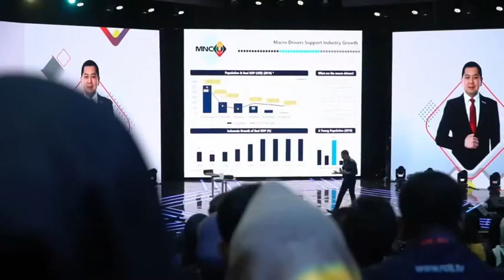Sinergikan 3 TV Nasional, Hary Tanoesoedibjo Fokus Kembangkan FTA, Digital & Konten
Briefing Sales & Marketing

Hari ini, saya memberikan arahan pada tim sales dan marketing.
Kita ekspansi ke streaming, manajemen 3 televisi, RCTI, MNCTV, GTV kita sinergikan secara sales maupun marketing.
Di Indonesia, free to air (FTA) tetap akan dominan. Sebab, Indonesia negara kepulauan, FTA bisa menjangkau seluruh pelosok Tanah Air.
Kalau digital Internet Indonesia, saat ini baru sebagian di daerah-daerah. Terlalu mahal untuk dipakai nonton konten dengan durasi lama.

Tapi, digital internet berkembangnya akan pesat.
Jadi kita akan fokus mengembangkan FTA, digital plus konten.
. --Memberikan arahan di Briefing Sales & Marketing 3 TV di Studio RCTI+, Jakarta--